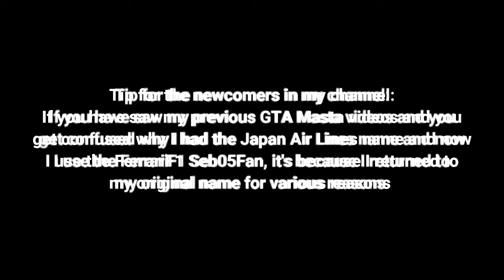NEW GTA GREECE LEAKS?!?!?!?! NEW GTA CONFIRMED?!?!?!?! MUST WATCH!!!!!!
Inspired by Hopy